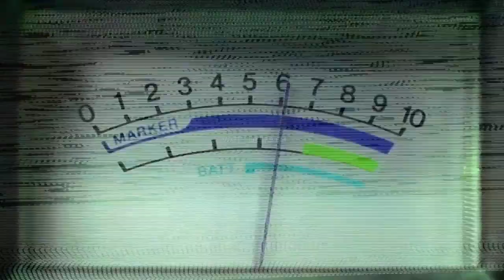WEDNESDAY JUNE 19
JOY ROAD BRIDGE NEAR ANN ARBOR CLOSED